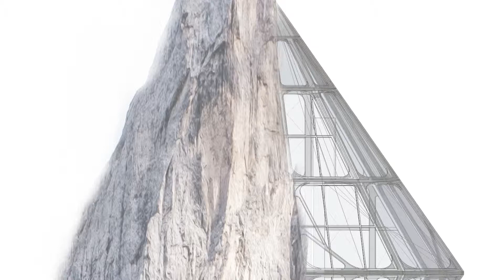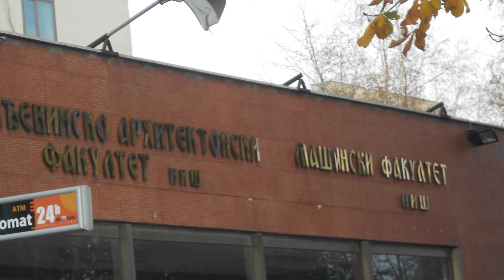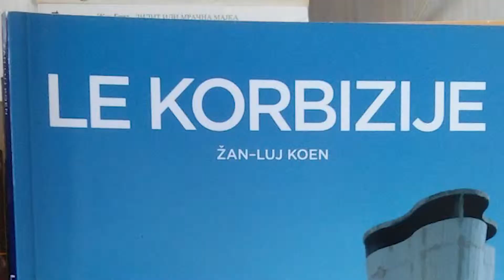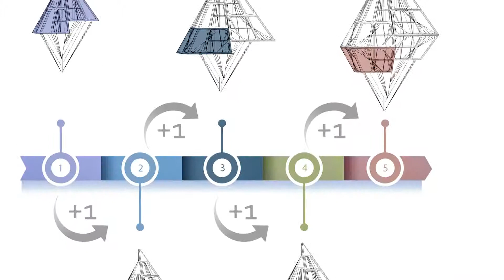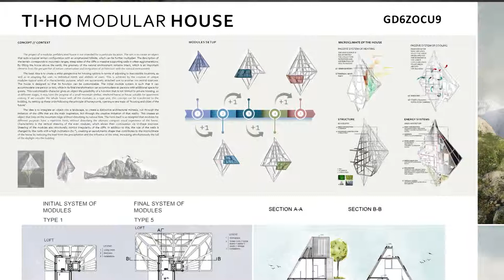Brainz Art - Danica Tomić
Volontersko iskustvo stekla je na dva međunarodna kampa, jedan od izlagača na prestižnoj Internacionalnoj naučnoj konferenciji „Urbano planiranje", učestvovala je na više od 5 izložbi u oblasti bioklimatskog projektovanja i ekoloških materijala u arhitekturi, ubedljivi pobednik renomiranog svetskog takmičenja „Modularna kuća budućnosti“!

Danica Tomić!